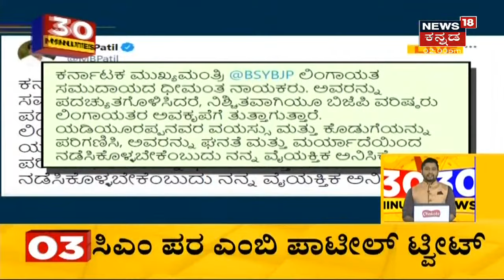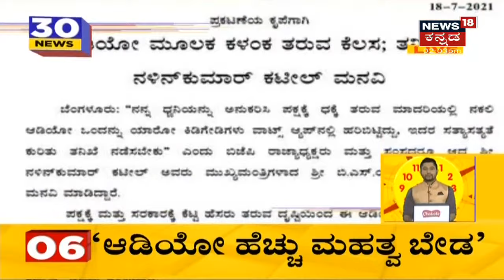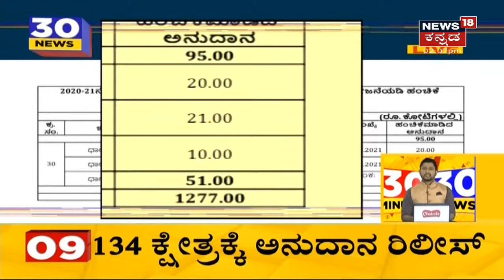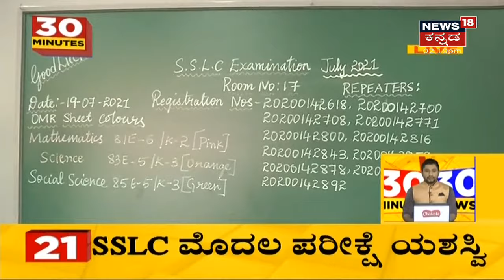30 Minutes 30 News | Kannada Top 30 Afternoon Headlines | July 19, 2021 | News18 Kannada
30 Minutes 30 News segment brings the daily news updates related to the state.
 ರಾಜ್ಯ BJPಯಲ್ಲಿ ಕ್ಷಣಕ್ಕೊಂದು ತಿರುವು, ಇಷ್ಟು ದಿನ ತಣ್ಣಗಿದ್ದ BJP ನಾಯಕತ್ವ ಬದಲಾವಣೆ  ಬೆಂಕಿ ಮತ್ತೆ ಉರಿಯಲು ಶುರುವಾಗಿದೆ.

1:37 ಸಚಿವರ ಜೊತೆ BS Yediyurappa ಲಂಚ್ ಮೀಟಿಂಗ್.
1:56  CM BS Yediyurappa ಪರ MB Patil ಟ್ವೀಟ್ .
2:31 Nalin Kumar Kateel | 'Audio ಬಗ್ಗೆ CMಗೆ ಪತ್ರ ಬರೆಯುತ್ತೇನೆ, ಎಲ್ಲದಕ್ಕೂ ತನಿಖೆ ಬಳಿಕ ಉತ್ತರ ನೀಡುತ್ತೇನೆ'